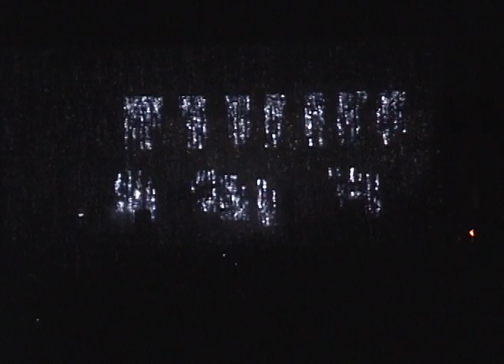Nine Inch Nails 2006-03-02 Quebec City, Coliseum Pepsi Arena - DBs MiniDV Master - NIN Live Archive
Quebec City, Quebec
Coliseum Pepsi Arena
With_Teeth Winter Tour 2006

Equipment: Sony Handycam MiniDV
Filmer: Dany B

Lineage: Master MiniDV - Canon Elura 50 MiniDV Camcorder - DV out - Firewire - Adobe Premiere - NTSC DV MOV - Handbrake - MKV

Codec: H264
Video Resolution: 632x474
Buffer Dimensions: 640x480
Frame Rate: 29.97

Audio Codec: AAC, Stereo, 48000 kHZ

Setlist:
Pilgrimage
Mr. Self Destruct
Sin
Terrible Lie
The Line Begins to Blur
March of the Pigs
The Frail
The Wretched
Closer
Burn
Gave Up
Eraser
Right Where it Belongs
Beside You In Time
Wish
Only
Please
Reptile
Suck
Hurt
Head Like a Hole

Notes:
Dany had reached out to me in March of 2020 with this master tape. To keep a long story short, he had sent the tape out a few months later and at that point I had already moved to my permanent home. Thinking that the tape was lost forever it showed back up at his home. We gave it another go and Feb 2021, I had the tape in my hand!

This is some great footage from the With Teeth Winter Tour. Filmed from the rear of the venue with awesome close ups for what the camera was capable of, and full view of the stage. This is certainly an enjoyable audience recording to watch! The first few verses of Mr. Self Destruct are not recorded but besides that, this is a complete tape.

I want to thank Dany for entrusting me with the tape to work on and send back! If anyone would like to contribute their recordings to the live archive, please get in contact. If you do not have the means to transfer the tapes, I would gladly assist with the transfer just like this recording here. I am able to transfer any sort of media you can throw at me.